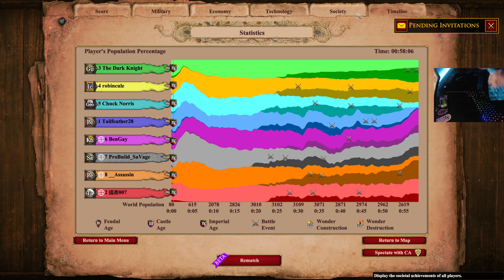SARACENS with Mujahid & Assassin - "ProBuild_SaVage" Mode Engaged